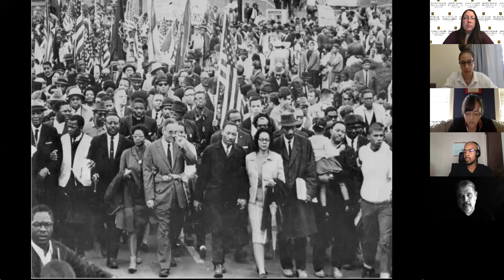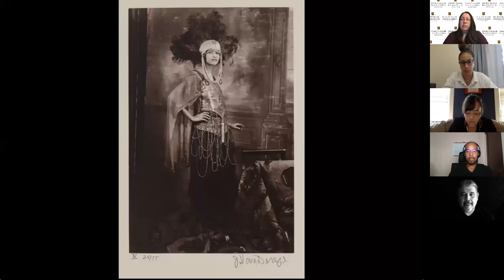Photographing vulnerable populations: The ethics of protest coverage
Brent Lewis, photo editor at the New York Times, Tara Pixley, assistant professor at Loyola Marymount University and Carlos Gonzalez, photojournalist at the San Francisco Chronicle, will lead a discussion moderated by Leah Millis, photojournalist at Reuters, on photographing vulnerable populations in public spaces and the ethics of protest coverage.